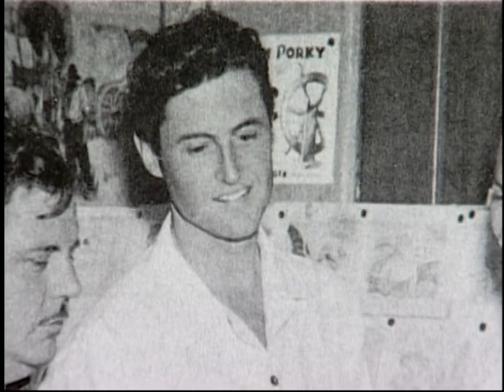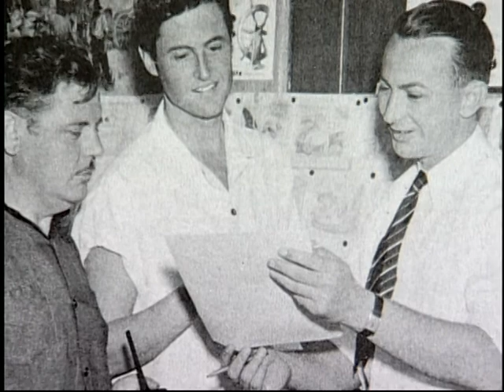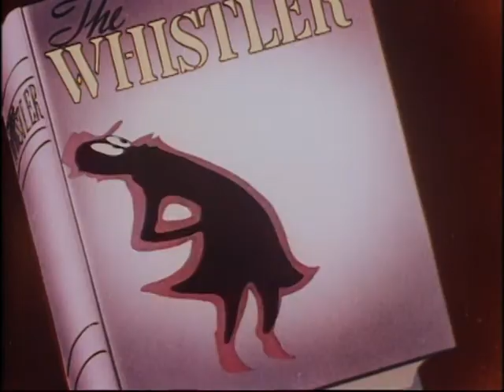Man from Wackyland - Art of Bob Clampett Documentary (2004)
Already on YouTube but this one is in better quality so whatever

Interview such as John Kricfalusi, Jerry Beck, Bill Melendez, Ruth Clampett and others

Looney Tunes is owned by Warner Bros